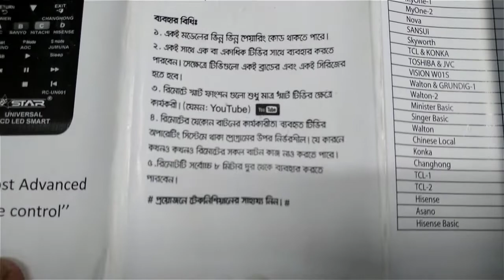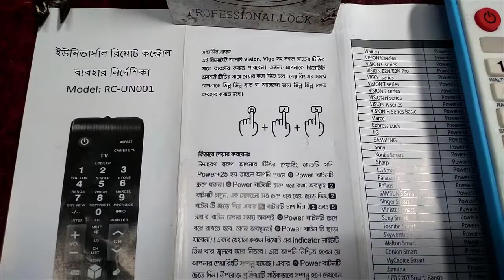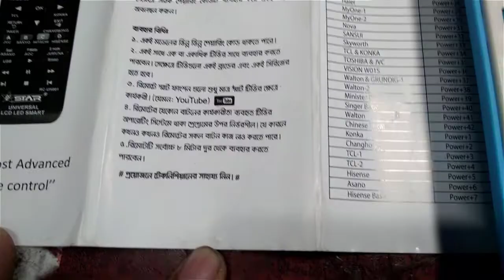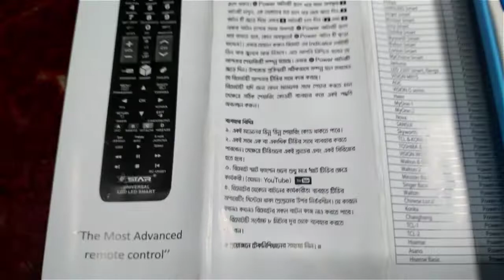ইউনিভার্সাল LED Star Smart রিমোট কন্ট্রোল কি ভাবে ব্যবহার করবেন তার নির্দেশিকা।walton sony lg vision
The Most Advanced  Star universal Lcd led smart  Remot control.model Rc;un001.বর্তমানের সব ধরনের LED tv এর রিমোট কন্ট্রোলটি ইউনিভার্সাল রিমোট ।অর্জিনালি কোন LED tv এর রিমোট সমস্যা হলে এই Advanced  Remot control ইউনিভার্সাল রিমোটি সবাই সহজেই ব্যবহার করতে পারবেন।যেমন: vision  range myone  sony lg  walton ‍skyworth skyvew minister marcel singer intex all led.